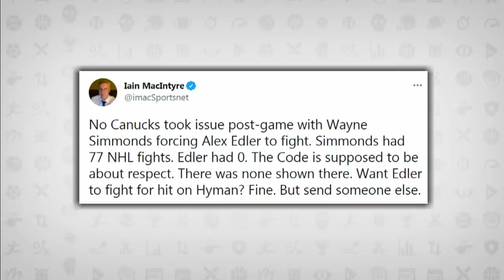Why Alex Edler Answered The Bell With Wayne Simmonds | Tim & Friends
The hockey “code” can be interpreted in many different ways at times, in this case Tim, Kevin Bieksa & Mike Futa explain why Canucks’ defenceman Alex Edler answered the bell and fought Leafs forward Wayne Simmonds.